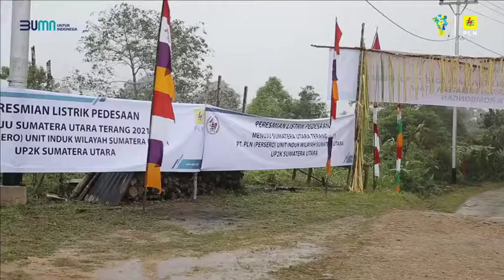9 DUSUN SUDAH TERANG ! PERESMIAN LISTRIK MASUK (PLN) DI DUSUN TORHONAS